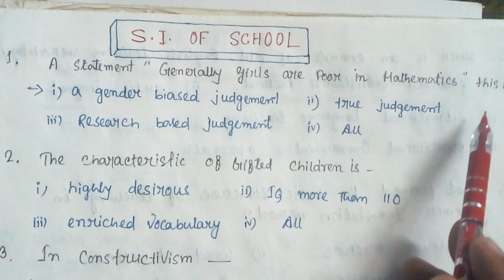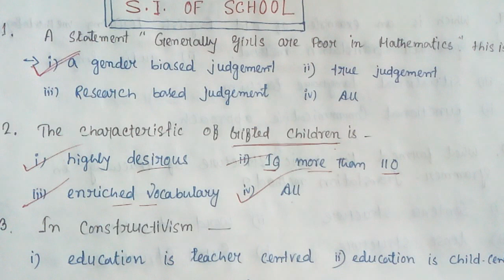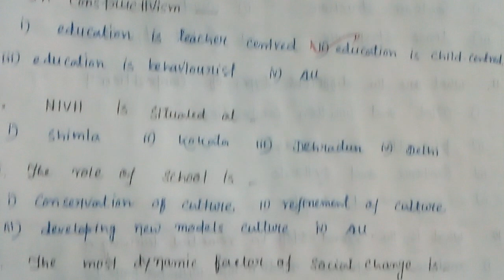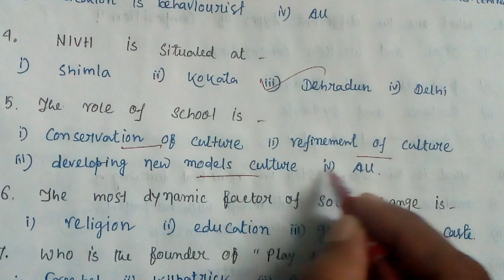443. EDUCATION QUESTIONS,CHILD DEVELOPMENT PEDAGOGY QUESTIONS,B.ED/CTET/TET/CET QUESTIONS ENGLISH